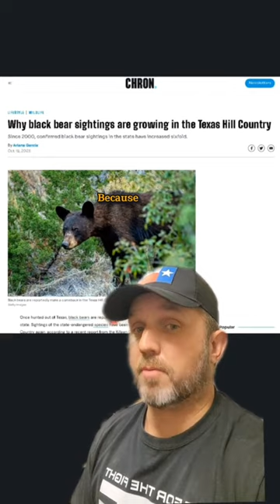Texas Black Bear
The text discusses the historical presence of black bears in Texas and the decline in their population due to overhunting and habitat loss by 1940. It mentions recent conservation efforts that have led to a resurgence of black bears in specific regions of Texas, including Edwards Plateau, West Texas, the Panhandle, parts of East Texas, and even New Valley Texas. The current range of black bears in Texas is based on Texas Parks and Wildlife Department (TPWD) data and reported bear sightings. Black bears are protected from hunting and trapping in Texas, contributing to their population increase. The text also notes the last known grizzly bear in Texas, killed near Fort Davis in 1900, which weighed over 1,000 pounds, and invites readers to comment if they have spotted a Texas black bear.

James Bigley
679621